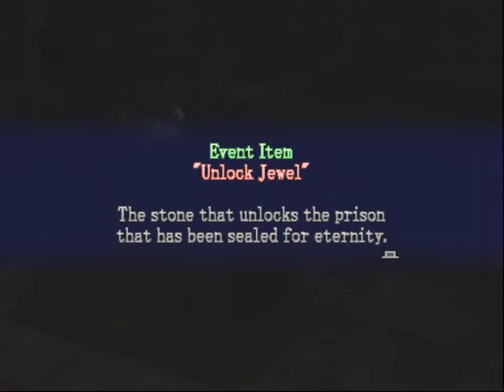Castlevania Chronologically 6: Lament of Innocence 6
Don't you just hate when you find an old thing you'd forgotten about ages ago? Like moldy food in the back of the fridge, or an ancient corpse god in the basement.